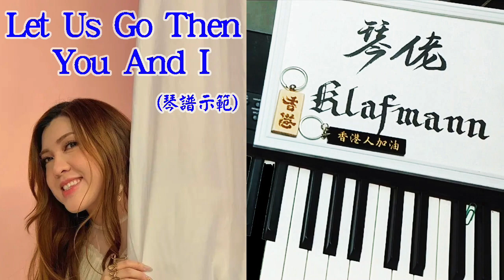Serrini - Let Us Go Then You And I [鋼琴 Piano - Klafmann]